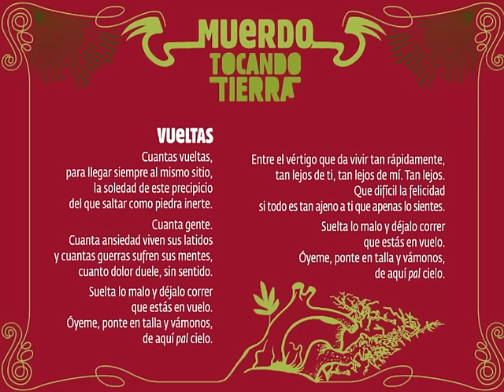"Vueltas" - MUERDO - Tocando Tierra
"Vueltas" pertenece al segundo disco del cantautor murciano Muerdo.
Álbum publicado en Noviembre de 2013 por Kasba Music bajo el título "Tocando tierra"
Producido por Amparo Sánchez.